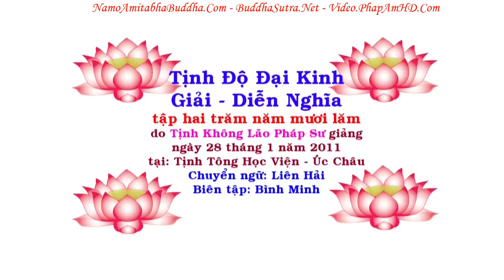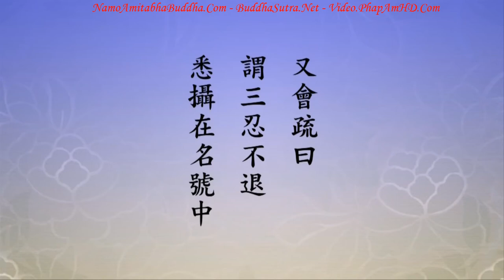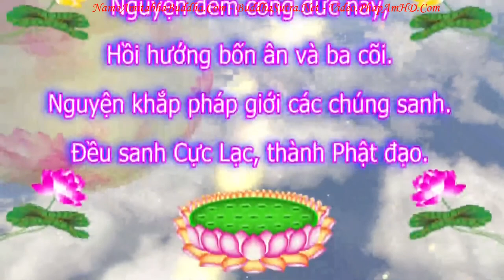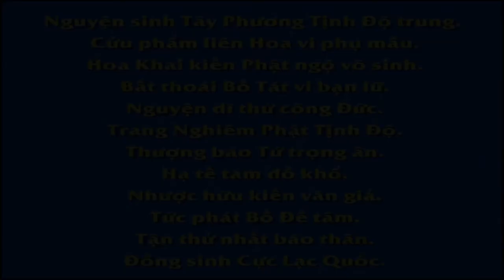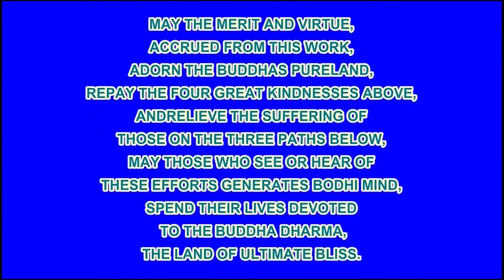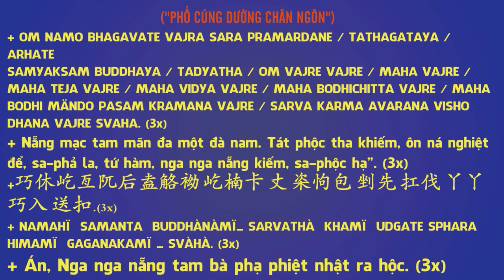TẬP 255, Cắm Rể Từ Đâu, Tịnh Độ Đại Kinh Giải Diễn Nghĩa, Diệu Âm